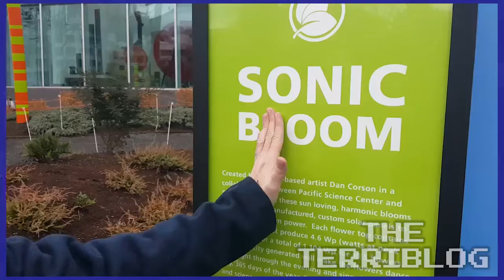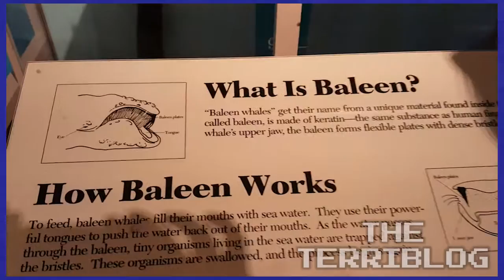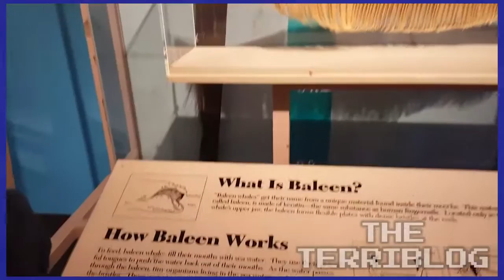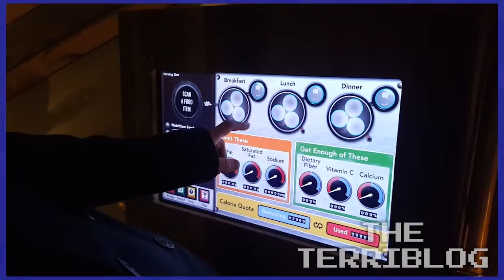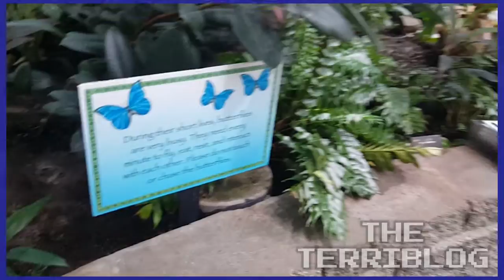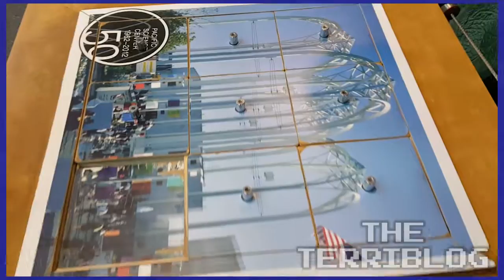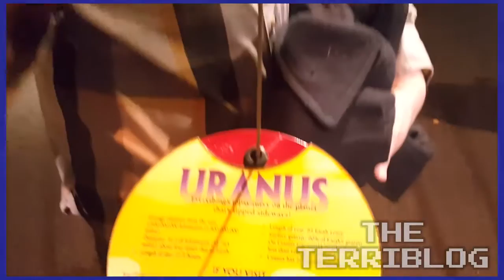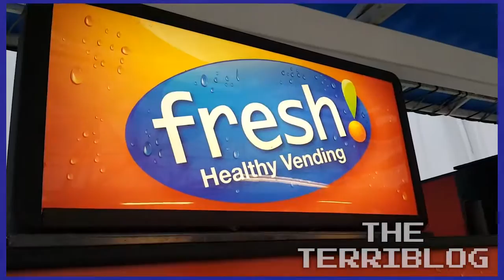Pacific Science Center - December 5, 2015 - The Terriblog #32 - Games Played Terribly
Geoff and Roger do some science and enjoy the exhibits!